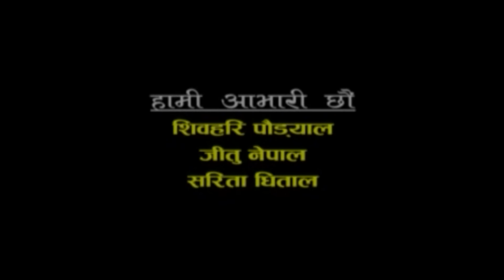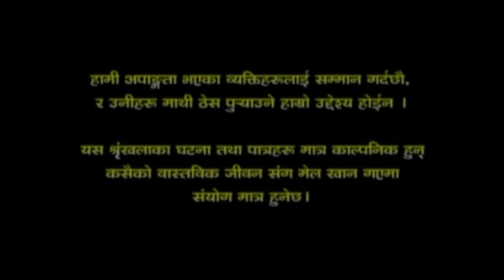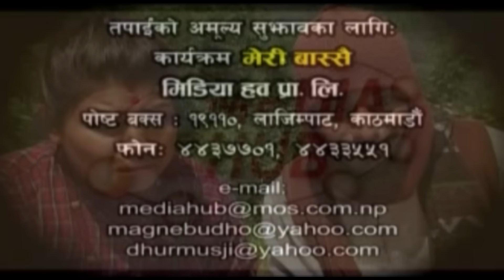Meri Bassai, Full Episode 330